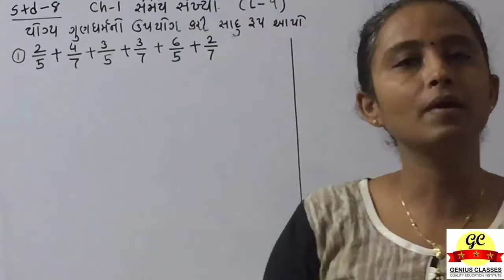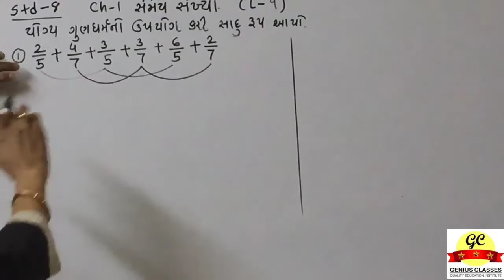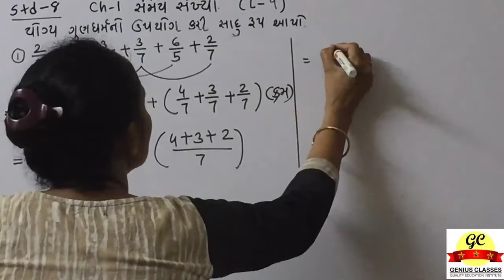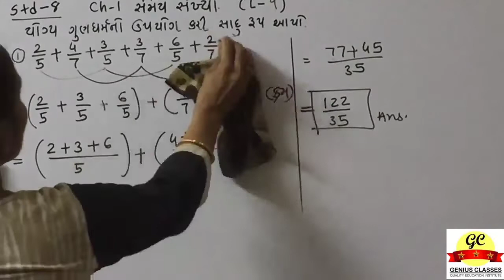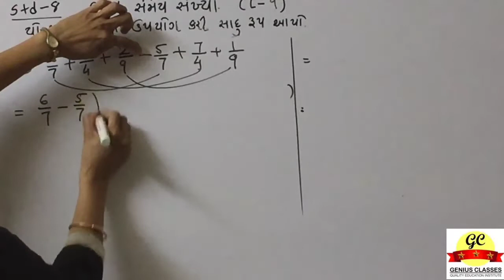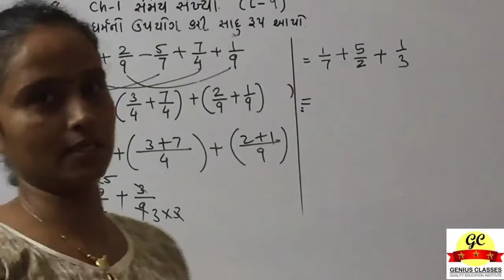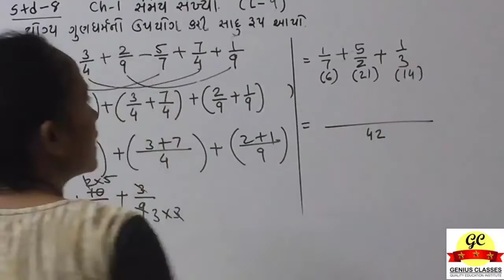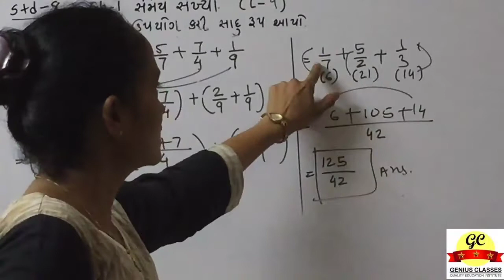Std 8 | Maths | Chapter 1 : સંમેય સંખ્યા | Lecture 9 | Genius Classes